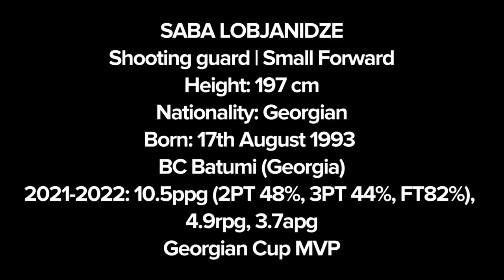Saba Lobjanidze 2021-22 Bc Batumi